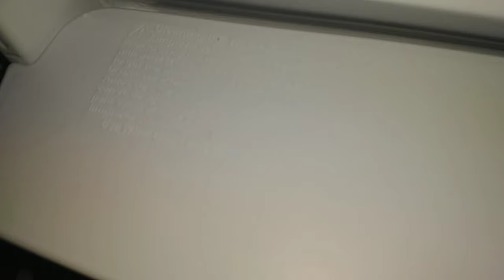✅ Refrigerador SAMSUNG Digital INVERTER hace Ruidos Extraños - preguntas frecuentes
Respondiendo a las preguntas frecuentes sobre un refrigerador Samsung digital Inverter, ruidos extraños, cambiar puertas, caja de plástico, mantenimiento, nivelación, etc.